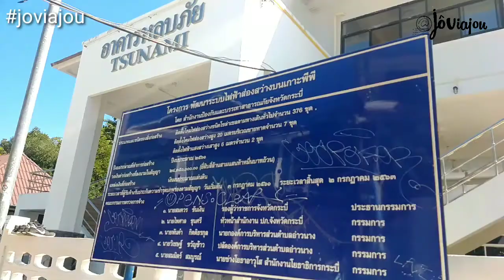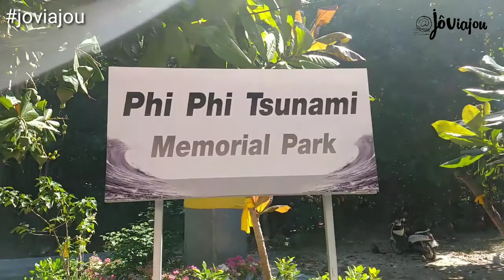#19 COMO É O LITORAL DE PHI PHI - INDO PARA LONG BEACH?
COMO É O LITORAL DE KOH PHI PHI?  IR PARA PARA LONG BEACH?

Continua aqui minha saga pela Ásia e koh phi phi é um destino para todos os loucos por viagens,  um destino imperdível para quem ama praias  é ir a Long Beach.